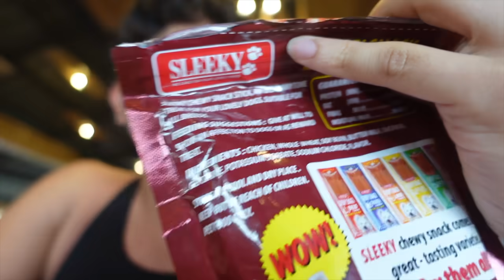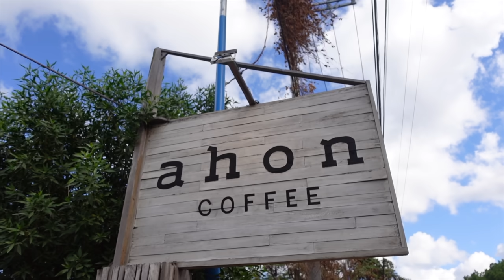nowAdays: 25th Birthday!! 🎂 | It’s A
Hi guys!

I'm finally back after 3 months! I know this birthday vlog is vvv late but I do hope you guys enjoy this video!

Music by Kim Chi Sun, QQQ - don't say you love me

FAQs:
Age: 25
Camera: Sony ZV-1
Editing Software: Final Cut Pro X